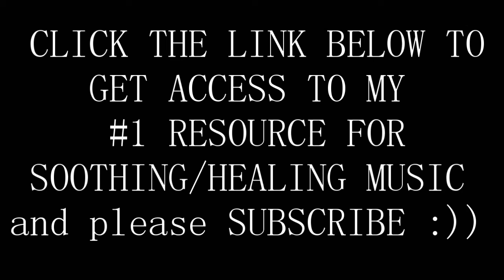Ambient Music For Your Journey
This video will help you soothe your body and mind to have a
more restful sleep and sweeter dreams... Enjoy :D :D

Thanks to:
Video by Martin Portas from Pexels
Video by Simon Stolzenbach from Pexels
Video by sungmu heo from Pexels
Video by Taryn Elliott from Pexels relaxingmusic​, relax​, soothingrelaxation​, music​,